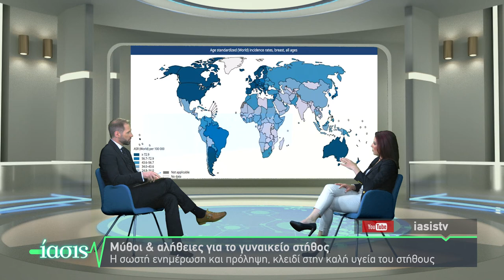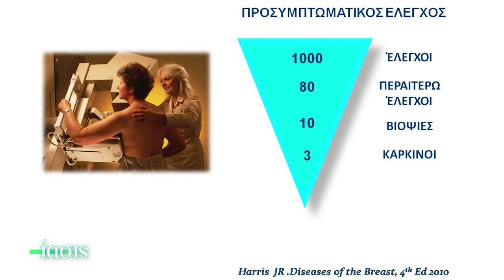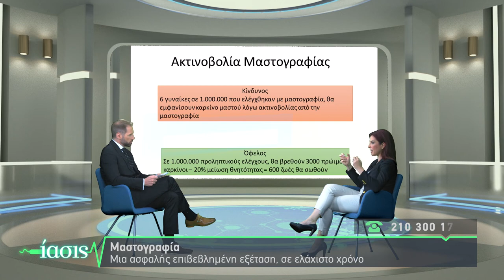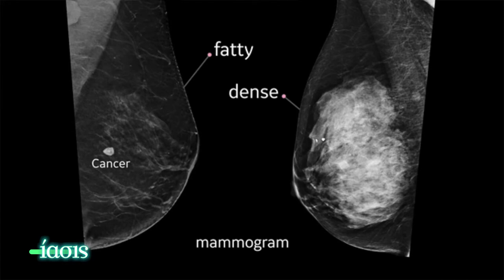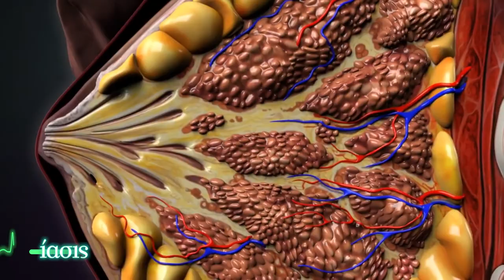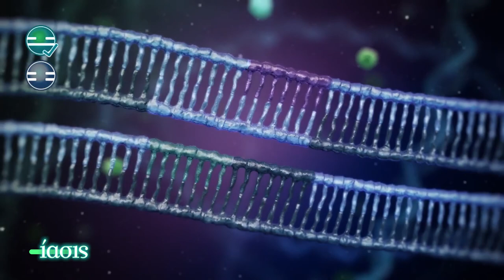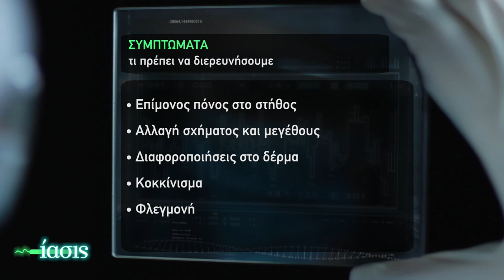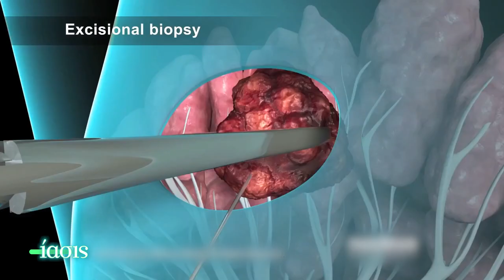ΙΑΣΙΣ Tv - Μύθοι & αλήθειες για τον καρκίνο του μαστού_Πρόληψη, Διάγνωση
Μύθοι και αλήθειες για τον καρκίνο του μαστού. Η Χειρουργός Μαστού Παρασκευή Λιάκου, μιλάει για τη σημασία του προληπτικού ελέγχου, τον ρόλο της αυτοεξέτασης και  εξηγεί πως η πρόληψη, η φροντίδα αλλά και η έγκαιρη διάγνωση αποτελούν κλειδί για την υγεία.